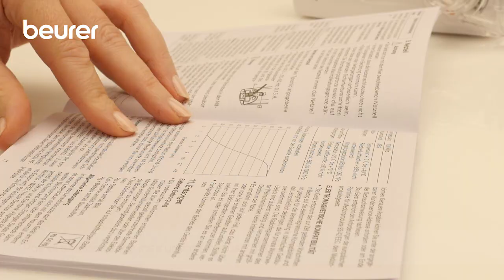Quick Start Video for the IH 55 nebuliser from Beurer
Beurer: More than 500 products for health & wellbeing and that for more than 100 years ▬▬▬▬▬
We have been developing innovative and high-quality products since 1919. With our wide range of products in the areas of Health, Wellbeing, Beauty, Personal Care, Home, Fitness and Baby we make sure that you feel comfortable all around:
From health products such as blood pressure monitors to EMS and TENS equipment from the fitness sector - we support you in a healthy and active lifestyle.
Wellness at home? Pamper yourself from head to toe with our styling and skincare products. Sit back, relax, and enjoy soothing heat or a shiatsu massage.